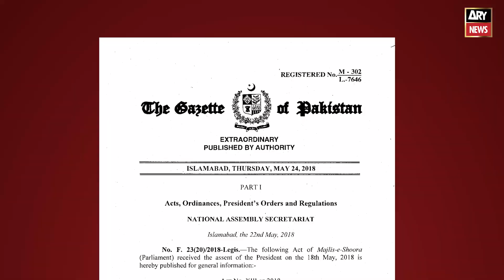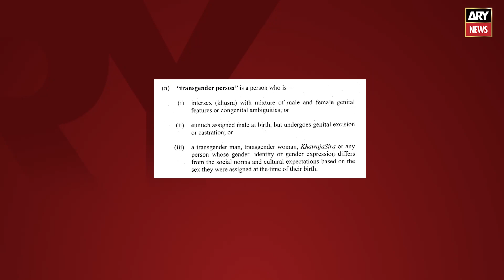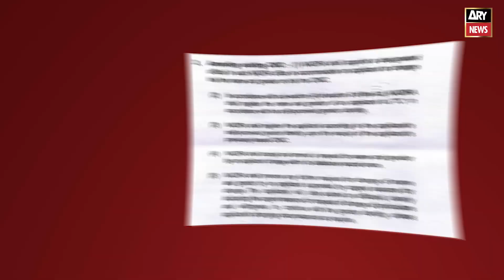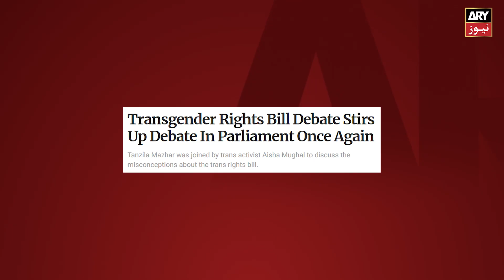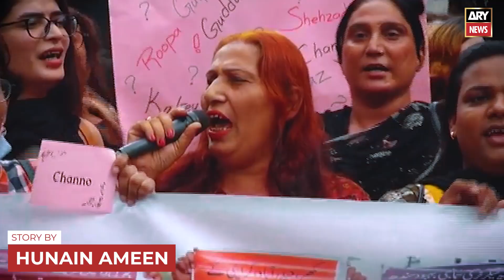Confusion or conspiracy? Pakistan's trans rights act falls to dispute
Confusion or conspiracy? Pakistan's trans rights bill falls to dispute